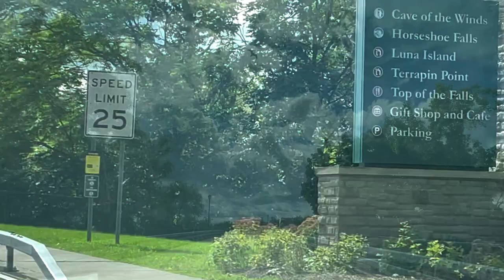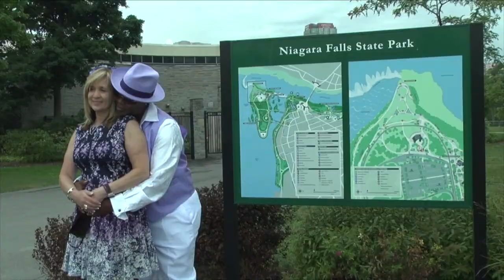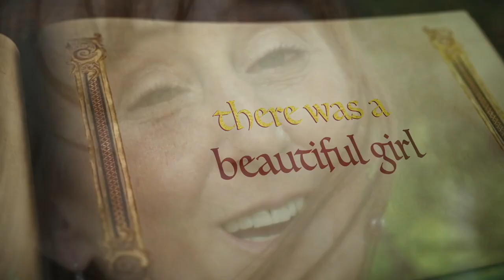Wedding Promo Video Niagara Falls Wedding Chapel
Video of Niagara Falls Chapel locations for destination Weddings and Renewals.